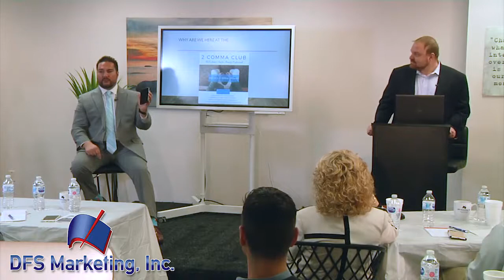Are you using your phone just for calling your significant other or kids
We are an independent insurance marketing organization and we wholesale fixed index annuities for the largest insurance companies in the world. DFS Marketing was founded in 2011 with the goal of adding value to independent producers to help them see more people, increase business, and make more money. We currently have thousands of independent agents working under our hierarchy selling hundreds of millions of dollars of fixed index annuity premiums.